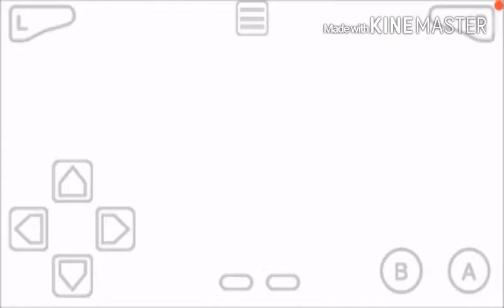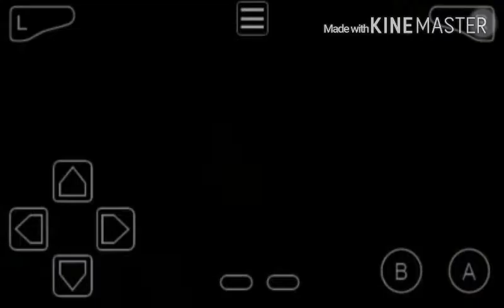11# pokemon rojo fuego - nuestro priner nidorino